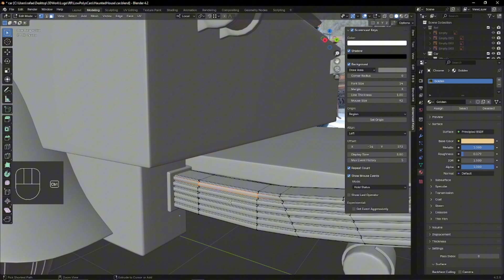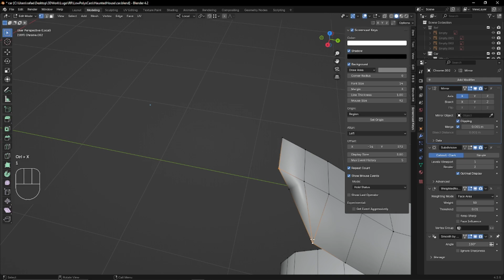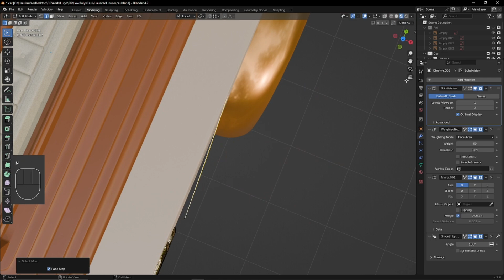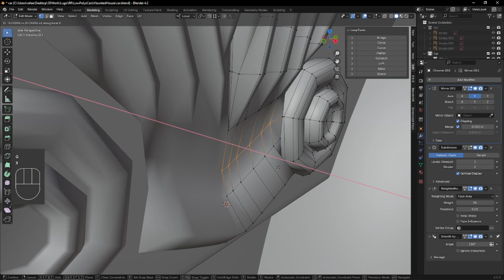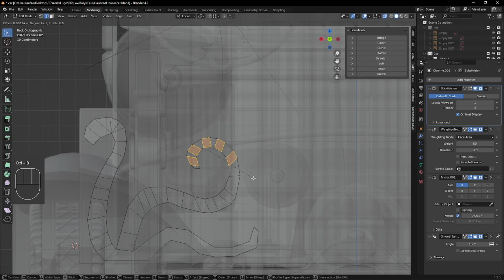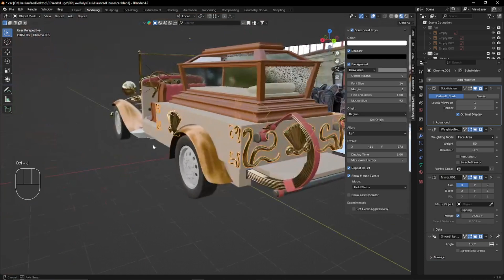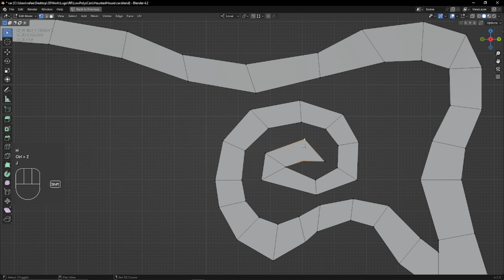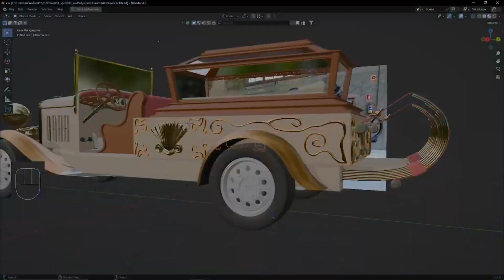WIP 17 - 2024 Car Render Challenge - WIP Project Haunted Night - Learn 3D while you watch - Arq Lugo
I have been a 3D artist passionate about automotive modeling for five years, I have modeled vehicles to be used in games such as Assetto Corsa, GTA-V, American Truck Simulator, Roblox, etc.
 I constantly strive to improve the quality of my deliveries, which is reflected in the vehicles I put up for sale on CgTrader, blendermarket, renderhub and artstation, and earn passive income.
 I currently have the skills to model any vehicle that is entrusted to me, in lowpoly, midpoly and highpoly.
Now you can watch playlist videos with only background music, modeling step by step and showing the entire design progress from plans to rendering.  I hope you can learn how to model vehicles on my channel and start generating passive income by selling your models or becoming a car modeling freelancer like me. Arq Lugo Youtube